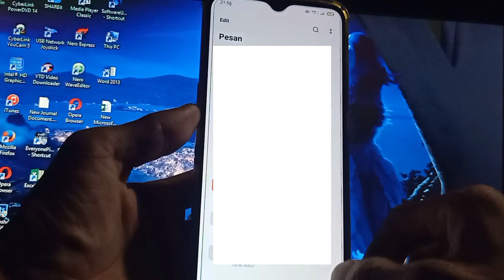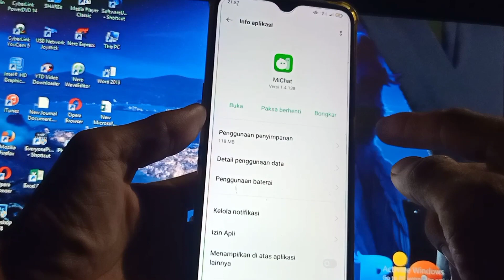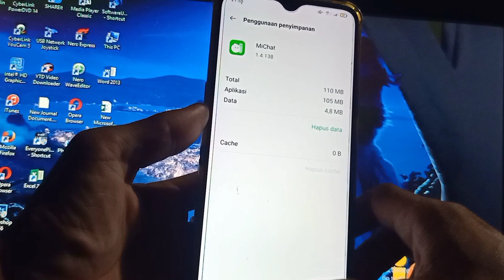CARA MENGATASI MICHAT TIDAK ADA KODE VERIFIKASI